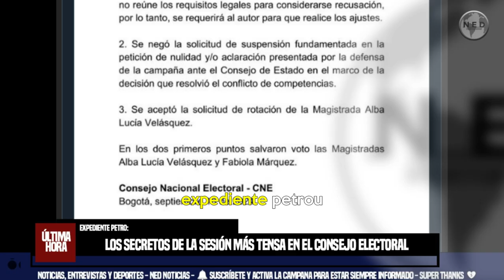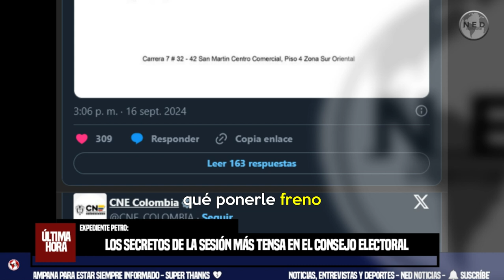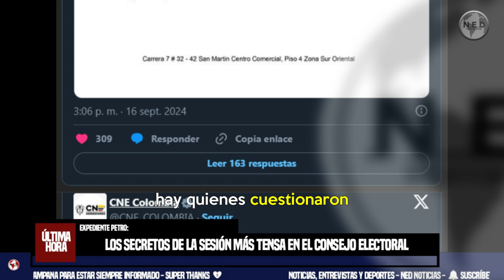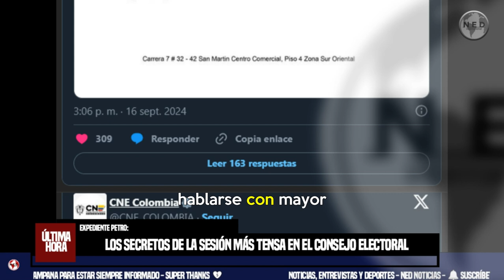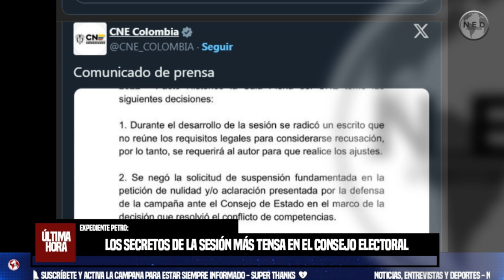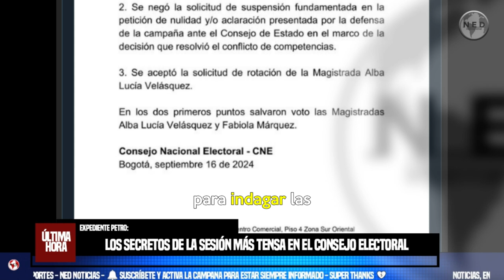EXPEDIENTE PETRO 🔴 Los secretos de la sesión más tensa en el Consejo Electoral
Solicitudes para suspender el debate o rotar el expediente y una repentina recusación contra todos los magistrados son algunas de las escenas que se vieron este lunes en la sala plena que duró casi cuatro horas.
EL ESPECTADOR